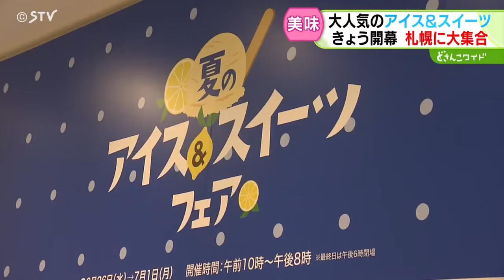利尻昆布やガラナの風味も 夏のアイス＆スイーツフェア 「食べて楽しんで」札幌で開催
もうすぐ７月！

本格的な夏を目前に、札幌の百貨店で全国のえりすぐりのスイーツを集めた催しが始まりました。

中には、北海道ならではの意外な組み合わせのアイスクリームも登場しています。

アイスクリームをかき氷のように削った台湾アイスに、道民になじみ深いあの飲み物を使ったソフトクリームも！

全国の人気店のアイスクリームなどが集まった「夏のアイス＆スイーツフェア」が、２６日から始まりました。

（西尾アナウンサー）「どんどん削られていっています。これは台湾の『シルクアイス』。練乳や果物のピューレを固めたもので、それ自体に味がついているんです」

台湾では大人気というこの新感覚スイーツ！

私も食べてみました！

（西尾アナウンサー）「シルクアイスという名前の通り、とっても舌ざわりがなめらかなんです。練乳のまろやかな食感とレモンの甘酸っぱさが夏にぴったりですね！」

こちらのお店ではちょっと変わったソフトクリームが人気です。

その名もー

（店員）「利尻昆布のだし塩ソフトになります」

（西尾アナウンサー）「昆布のソフトクリームですって。しかも最後は昆布を刺してくれました！」

そうなんです！利尻産の昆布をたっぷり使ったソフトクリーム。

味の想像ができません！

（西尾アナウンサー）「お出汁感、感じます。昆布のちょっとした塩味が甘さを引き立て、昆布とアイスって合うんですね！」

道民のあのソウルドリンクを使ったソフトクリームもー

そう、「ガラナ」です！

さわやかな風味を再現するため、口の中でパチパチ弾けるキャンディがー

（西尾アナウンサー）「ガラナを飲んだ時のシュワっとした感じが、上に乗ったキャンディが口の中でパチパチ広がることで、本当にあの味を再現してくれています」

北海道初上陸！京都の人気カフェのムースも。

ふわふわの雲の中にはアズキがたっぷり！

アイスクリーム以外にも、見た目にも可愛らしいスイーツの数々に目移りしてしまいます。

初日にも関わらず大勢の客が訪れ、中にはスイーツ片手に写真を撮る人も。

（客）「これ２個目なんですけど、すごいおいしかったです！」

（客）「おいしい」

（客）「いろいろ回るのは大変なので、一か所で楽しめるのはすごくいいなと思います」

（大丸札幌店催事企画担当　郷内紀子さん）「レモンのジェラートやアイスを食べてすっきりしてほしい。ＳＮＳ映えもすると思います。撮っていただいて、食べていただいて楽しんでほしいです」

可愛らしいスイーツを見るだけで楽しい、食べるともっと幸せ！

「アイス＆スイーツフェア」は来月１日まで大丸札幌店で開かれています。(2024年6月26日放送)